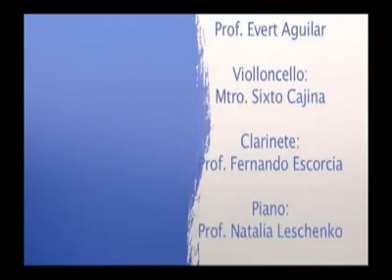Grupo de Cámara KINTETO, Final de la Suite El Gueguense